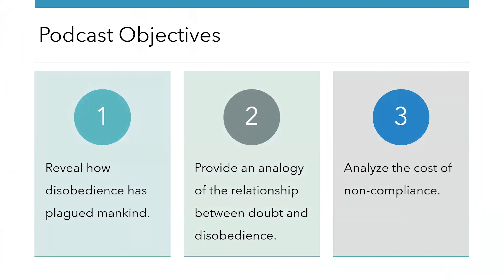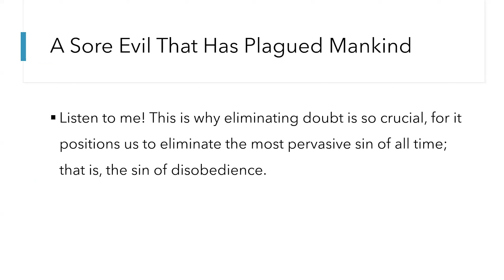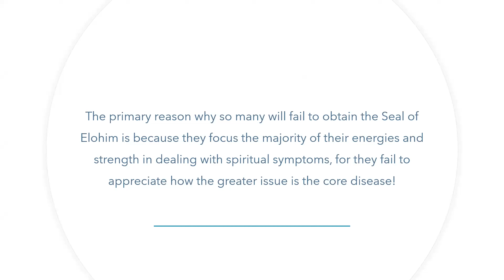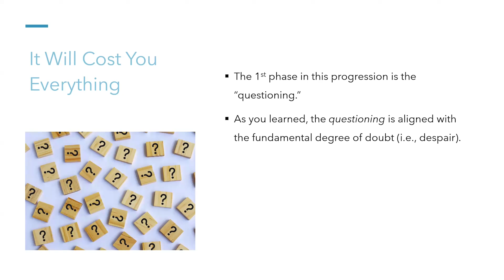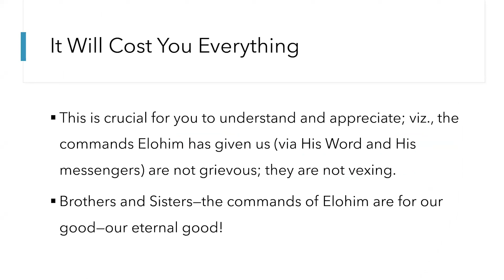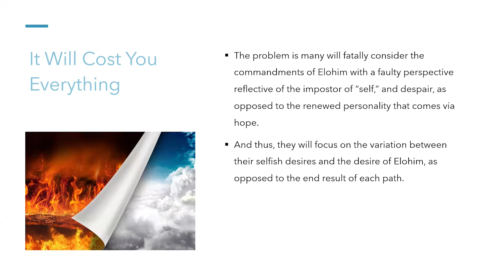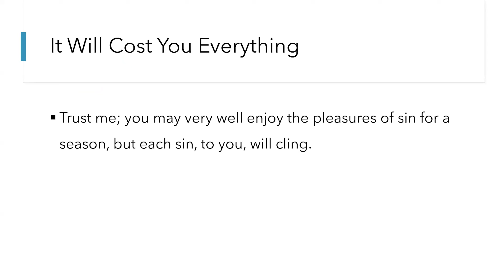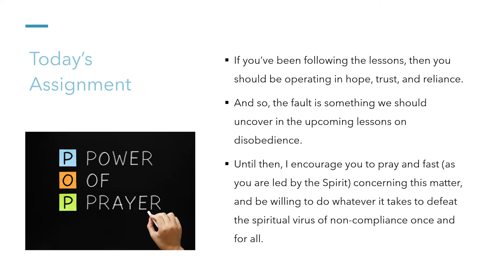End Times Series: Podcast 132 "End Times 361: The Spiritual Disease of Disobedience – Part 1"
The progression of disobedience…

This podcast is a 300-level lecture dedicated to analyzing the 80 degrees of lawlessness and showing you how you can eliminate each one to obtain the Seal of Elohim. Its purpose is to reveal how disobedience has plagued mankind, provide an analogy of the relationship between doubt and disobedience, and analyze the cost of non-compliance.